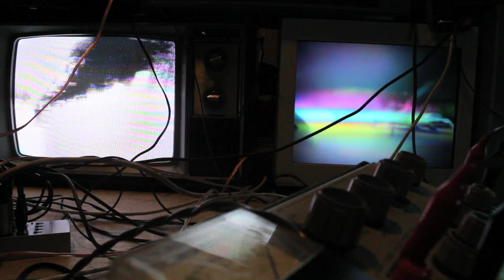Cracked Ray Tube - Studio Documentation - Oct. 2012